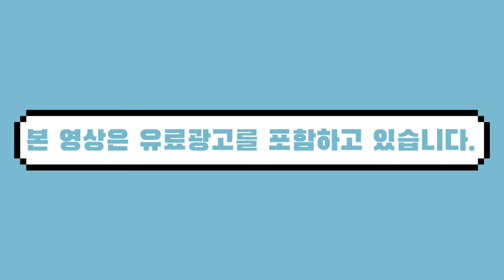2020년 맞이 '페디 기본케어 방법' 총정리!/ 페디큐어 노하우/ 발톱 기본케어 꿀팁영상/ 풋 케어 발케어 /페디기본케어 / 손발톱무좀치료제 풀케어 [제54강][수편아트]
2020년을 맞아 발톱무좀이 있는 발톱을 '페디기본케어'를 통해 건강하게 관리하는 방법을 알려드렸습니다ㅎㅎ

ㅡㅡㅡㅡㅡㅡㅡㅡㅡㅡㅡㅡㅡㅡㅡㅡㅡㅡㅡㅡ
*본 영상은 제품을 소개하면서 풀케어로부터 원고료를 제공받았습니다.
ㅡㅡㅡㅡㅡㅡㅡㅡㅡㅡㅡㅡㅡㅡㅡㅡㅡㅡㅡㅡ

네일케어공부는 시간날때 틈틈히!

2020년 맞이 '페디 기본케어 방법' 총정리!/ 페디큐어 노하우/ 발톱 기본케어 꿀팁영상/ 풋 케어 발케어 /페디기본케어 / 손발톱무좀치료제 풀케어 [제54강][수편아트]